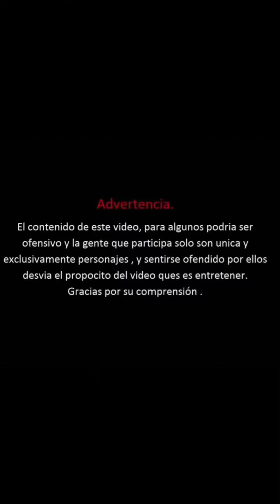Firulais el perro 🐕 atrevido BROMA